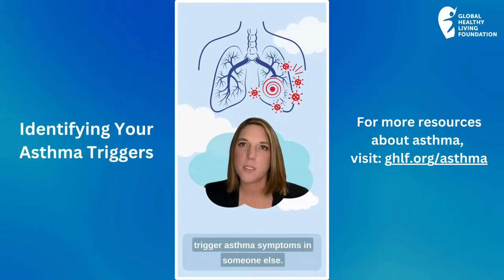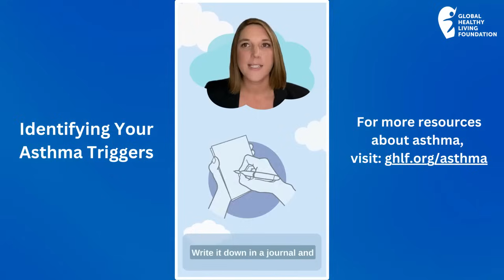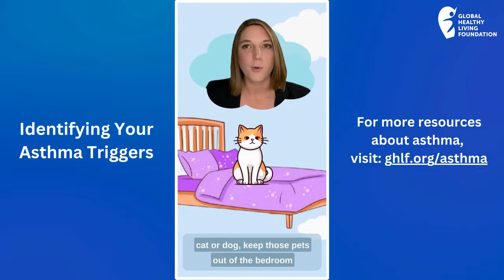Identifying Your Asthma Triggers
Asthma triggers and severity may vary from person to person, so it’s important to learn about your triggers and ways you and those around you can help you reduce your exposure. Here, Angela Degrassi, asthma patient advocate and Research Manager for Patient-Centered Research at GHLF shares how she learned about and navigates her triggers, and the impact that they’ve had on her asthma.

This video was made possible with support from Amgen.